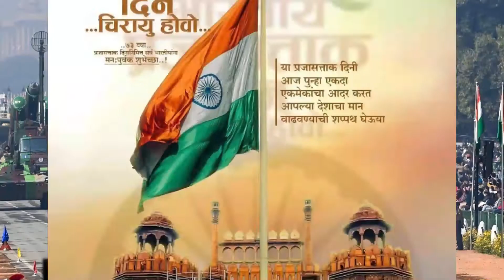समस्त जनतेला प्रजासत्ताक दिनाच्या हार्दिक शुभेच्छा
मंगेश काळे प्र.कार्यकारी अभियंता लघुसिंचन विभाग जि.प.अकोला